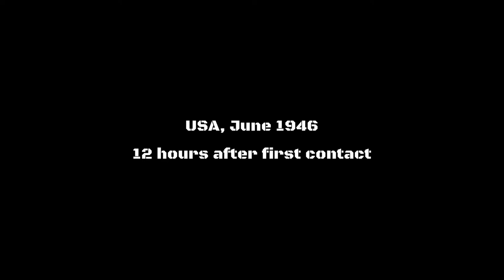Aces of the Luftwaffe Squadron : Pc Game / android / iPhone / iPad - First 20 min Gameplay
The squadron has reached your mobile device! Dodge a bullet storm and face fearsome aerial war machines! Lead your squadron to victory in two different campaigns, full of story twists and legendary boss fights!

ACES OF THE LUFTWAFFE - SQUADRON is an action-packed vertical scrolling shoot‘ em-up with a fascinating and fully voiced narrative. Dodge bullets, collect massive power-ups and wisely use special abilities to defeat your enemies. Two campaigns with 50 levels in total, waves of various deadly enemies and a lot of epic boss fights. Are you up to the task?

When Europe seemed to be free, a secret German commando called The Aces of the Luftwaffe took their chance to strike back and invade the USA! It’s your duty to restore peace and liberty aboard deadly wings of steel in bombastic air battles! However, every story has two sides. As the Aces of Luftwaffe begin their assault on the United States, you are charged with leading a squad of elite German pilots on a secret mission. Embarc on an epic aerial adventure of intrigue and deceit from a secret base in the Bermuda Triangle. Choose your side, decide your role and take off!

- Action-packed Shoot ’em up with explosive special effects
- Heroic NPC wingmen that will follow your order
- Skill trees with individual abilities for each wingman
- Challenging achievement system
- Captivating storyline with fully voiced characters
- 50 levels and exciting missions
- 12 spectacular boss fights
- Epic movie-like orchestral soundtrack